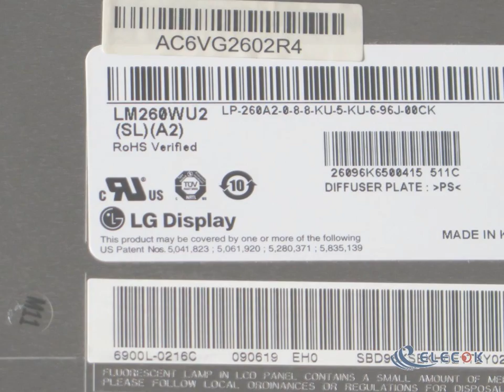LM260WU2-SLA2 25.5" a-Si TFT-LCD Panel for LCD Inventory new